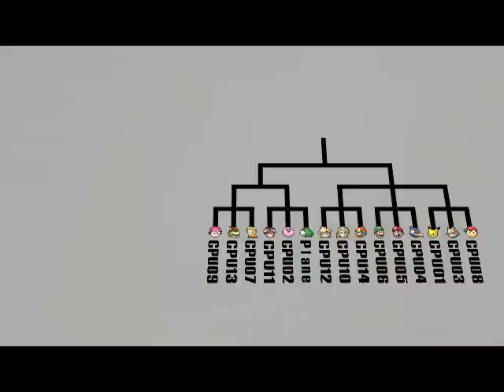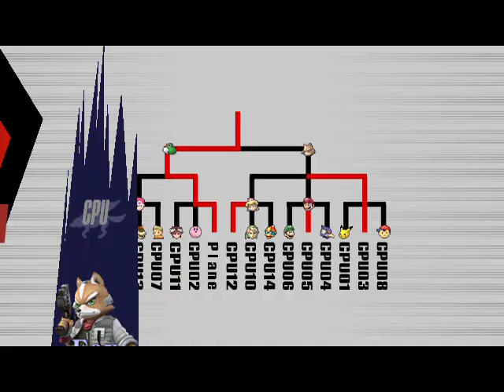Super Smash Bros Brawl Tourney #12 (Yoshi)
I Played Yoshi

Difficulty - Normal

Stock 3

Choose Map Stage

Hey Squad My Name Is 💛Commander Plane💛I'm Best Soldier We Are Dino Squad My Best Friends 💚🦖Yoshi🦖💚and 💛🦋Fluttershy🦋💛 Anyway My Wife Name Is 💚Princess Amber💚🏰Castle Defend🏰 Is Best Love We Good Squad Join Is Princess Celestia and Princess Luna We Are My Dino Squad Base For Equestria World I'm Glad Was Very My Squad Soldier and Royal Guards For Once My Best Friend His Name Is 🧡✨Jonathan Sparkle✨🧡 Magic Soldier We Glad For Join Dino Squad Always Your Friends Is 🧡Sunny Starscout🧡 and 💜Twilight Sparkle💜 Good Luck Squad